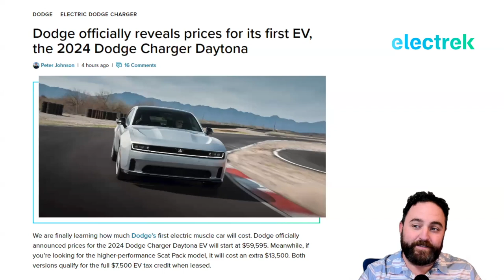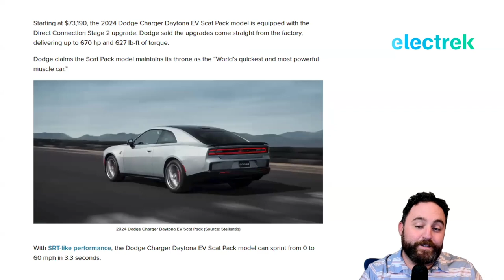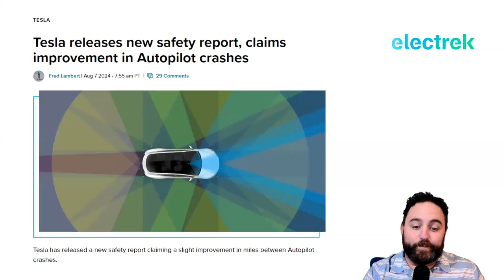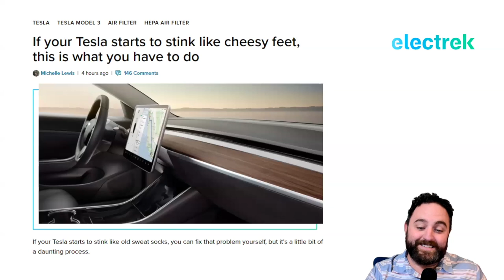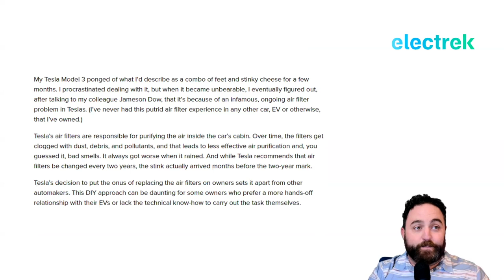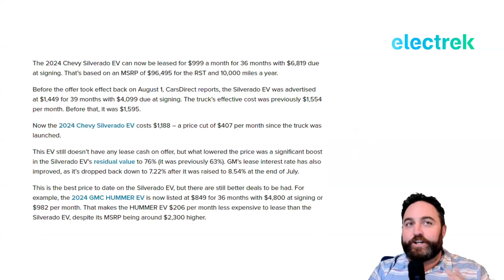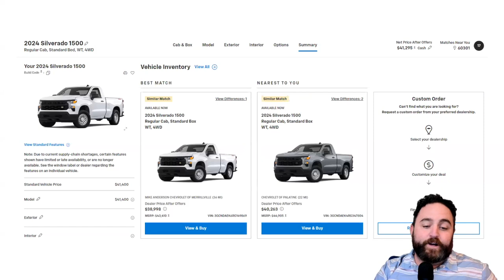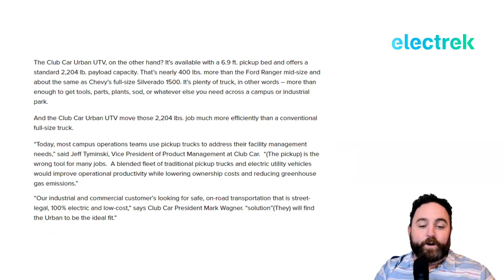Electric Mopar muscle, stinky Tesla cabin filters, Autopilot test data, and a pricey Chevy pickup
On today's episode of Quick Charge, we talk about legacy performance nameplates turning to battery power, the value of Tesla Autopilot data, and whether or not a $96,000 Chevy Silverado makes any sense at all, to anyone, for any reason. All this AND we find out what "sailboat fuel" is!